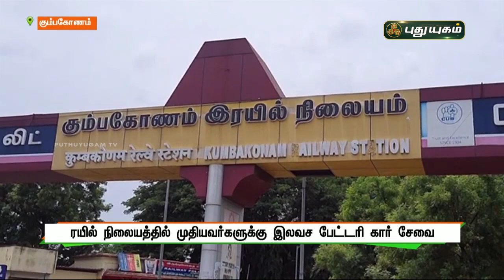கும்பகோணம் ரயில்நிலையத்தில் முதியவர்களுக்கு இலவச பேட்டரி கார் சேவை | செய்தித் துளிகள் | PuthuyugamTV